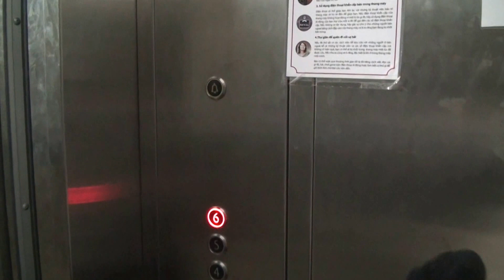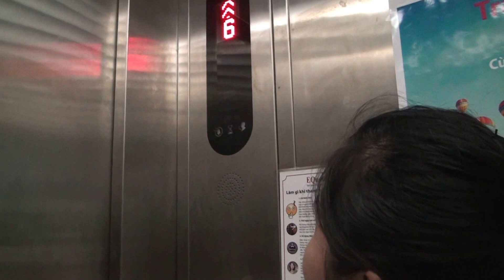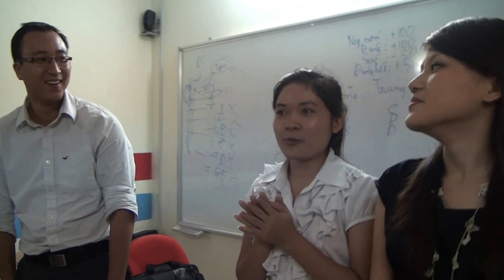Chúc mừng sinh nhật Thanh Hương và Hải Long GMAT49 EQuest Academy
Thanh Hương và Hải Long - học viên lớp GMAT 49 EQuest Academy Hà Nội - sinh nhật tháng 8.